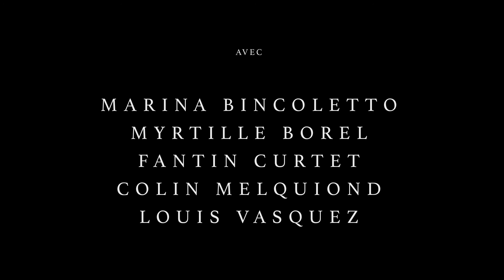UN PEU D'OPTIMISME BORDEL - Teaser n°2